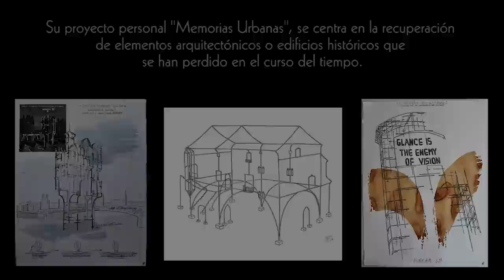Corto/Documental - GARAIZABAL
Este es un corto que realicé sobre el artista contemporáneo Juan Garaizábal. Para más información

Mi agradecimiento a Juan Garaizábal por su colaboración.